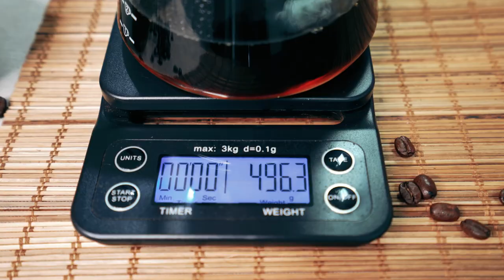Brewing techniques: The V60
Why we like to brew the pour over coffee method.
It provides you with the ability to vary brew times to taste and for various coffees, something not possible with an ordinary filter/pour-over system. It’s quick and easy to clean and no longer are you left with a pot of coffee that is stewing on a hot plate. Like the Aeropress, it is a great 1 cup brew method.